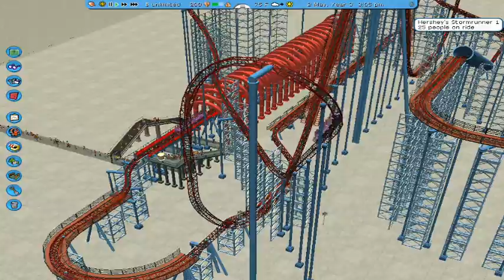Hot Rod RCT3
A Sick Excellerating coaster. To The Sounds Of Jordon